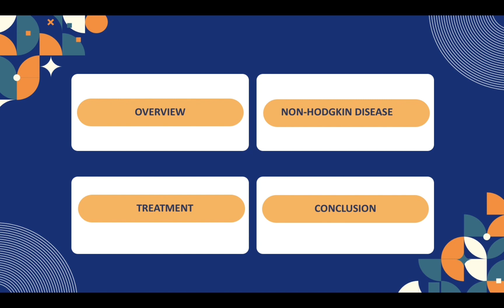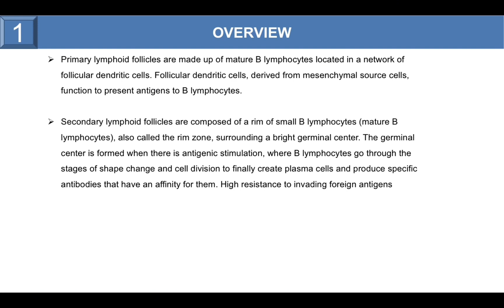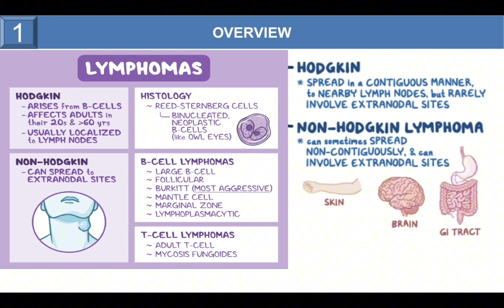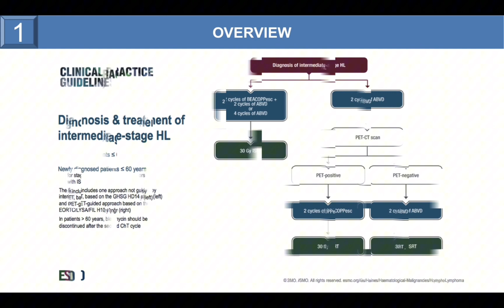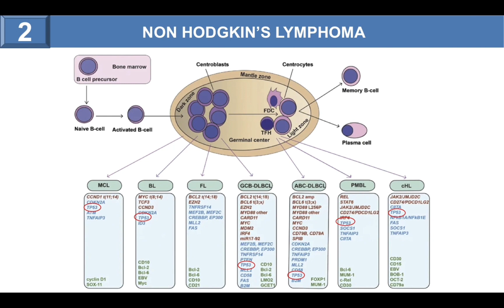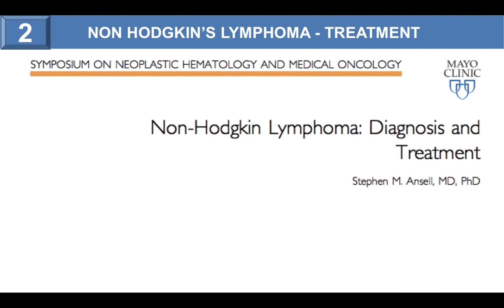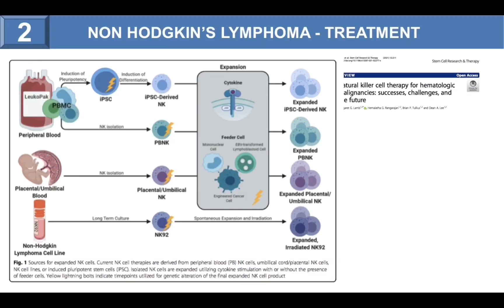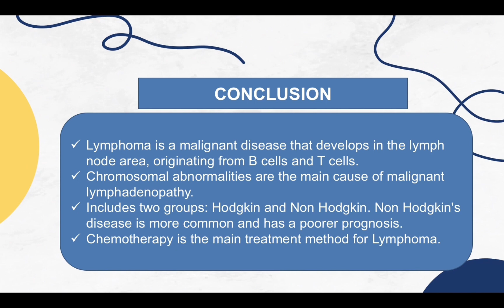BỆNH LÝ HẠCH ÁC TÍNH – PHẦN 1: TỔNG QUAN VÀ BỆNH LÝ NON HODGKIN || LYMPHOMA - PART 1: OVERVIEW.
Lymphoma is a malignant disease that occurs in the lymph node area and extranodal organs including Hodgkin and Non Hodgkin.
Non Hodgkin's disease often invades the central nervous system and bones and has a worse prognosis.
Chemotherapy is the first-line treatment method, monoclonal antibodies can be selected depending on CD20 expression status.
CAR-T cell therapy and NK cell therapy promise to bring many positive results.
Lymphoma là bệnh lý ác tính xảy ra ở vùng hạch và các cơn quan ngoài hạch bao gồm Hodgkin và Non Hodgkin.
Bệnh lý Non Hodgkin thường xâm lấn thần kinh trung ương, xương và có tiên lượng xấu hơn.
Hoá chất là phương pháp điều trị đầu tay, có thể lựa chọn kháng thể đơn dòng tuỳ vào tình trạng biểu hiện CD20.
Liệu pháp CAR-T và liệu pháp tế bào NK hứa hẹn mang lại nhiều kết quả khả quan.